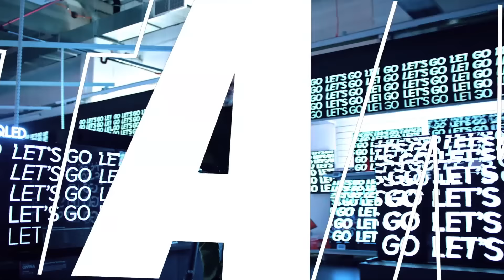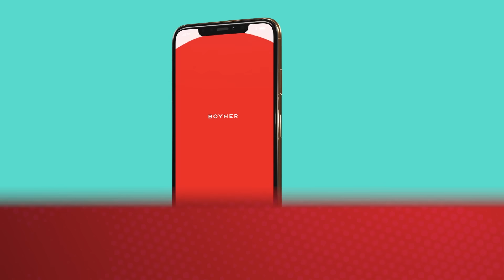“SÜPER LİG'DE NASIL MAÇ VERECEKSİN" | Samsunspor-Galatasaray & Antalyaspor-Fenerbahçe| Fırat Aydınus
Memorandum programımızın yeni bölümünde yorumcumuz eski FIFA hakemi Fırat Aydınus, Süper Lig’in 24. haftasında oynanan Samsunspor - Galatasaray ve Antalyaspor - Fenerbahçe maçlarındaki tartışmalı pozisyonları, Tugay Kaan Numanoğlu ve Volkan Bayarslan’ın performanslarını Alpaslan Yiğit Ayık’ın soruları eşliğinde değerlendirdi. İyi seyirler!

Trendyol Süper Lig'in 24. haftasında Samsunspor ile Galatasaray karşı karşıya geldi. Samsun Yeni 19 Mayıs Stadyumu'nda oynanan mücadeleyi Galatasaray 2-0 kazandı. Galatasaray'a galibiyeti getiren golleri 5. dakikada Victor Nelsson ve 11. dakikada Barış Alper Yılmaz kaydetti. Maçı Tugay Kaan Numanoğlu yönetti. Ligin bir sonraki haftasında Galatasaray sahasında Rams Başakşehir ile karşılaşacak.

00:00 Fırat Aydınus ile Memorandum
01:51 Samsunspor - Galatasaray
08:27 Antalyaspor - Fenerbahçe
16:40 Fırat Aydınus Gündeme Dair Açıklamalarda Bulunuyor

Trendyol Süper Lig'in 24. haftasında Bitexen Antalyaspor ile Fenerbahçe karşı karşıya geldi. Corendon Airlines Park Antalya Stadı'ndaki zorlu mücadeleyi Fenerbahçe, Cengiz Ünder ve Michy Batshuayi'nin golleriyle 2-0 kazandı. Maçı Volkan Bayarslan yönetti. Ligin bir sonraki haftasında Fenerbahçe evinde Alanyaspor'u ağırlayacak.